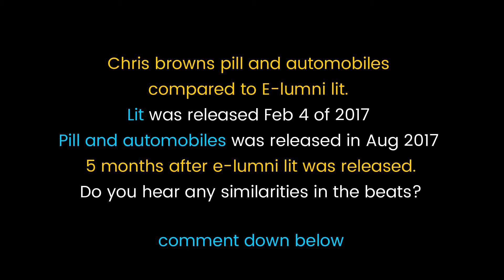I think chris brown stole my !! Beats melody😥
I did a song called lit release it in Feb 4 2017 pill and automobiles came out same yeah aug 2017 tell me if these beats sound similar